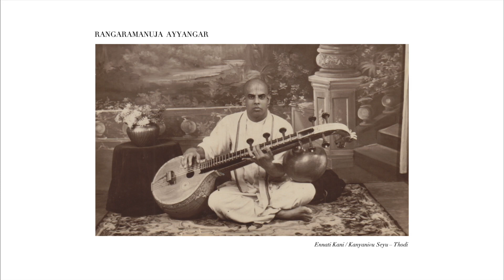Rangaramanuja Ayyangar | Padams Concert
Vaak presents a Kshetrayya themed concert by Rangaramanuja Ayyangar  for All India Radio (AIR) in the 60s.

Vocal & Veena - Rangaramanuja Ayyangar
Mridangam - Unknown
Overshadowing - Dr. KG Vijayakrishnan

00:00 : Raga Begada - Intha Chalamu - Adi - Veena Kuppaiyar
05:31 : Raga Devagandhari - Iddari Valene - Misra Chapu - Kshetrayya
12:17 : Raga Ananda Bhairavi - Cheluvuda Ninne Kori - Adi - Ammachatram Kannusami Pillai
16:54 : Raga Kalyani - Gaddari Vagala - Triputa - Kshetrayya
25:44 : Raga Bhairavi - Rama Rama Pranasakhi - Adi - Kshetrayya
39:52 : Raga Thodi - Ennati Kani/Kanyanivu Seyu - Rupakam - Kshetrayya
50:55 : Raga Nadanamakriya - Neekela Bhrama Teeraday - Triputa - Kshetrayya